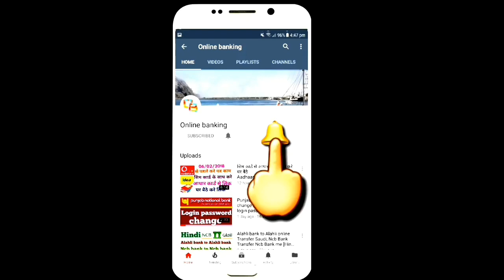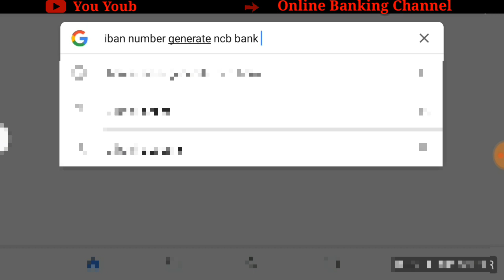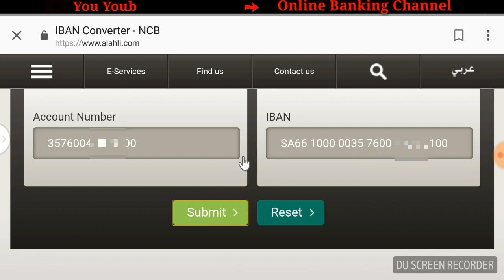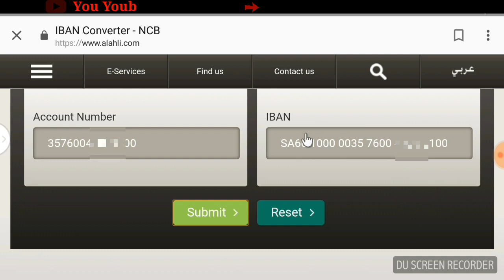Ncb bank generate IBAN Number Online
Namaskaar Dosto, is video mein maine aapse Ncb bank ka iban kaise generator ke baare mein baat ki hai aap mein se bahut se viewers ne mujhse pucha hai ki ncb bank iban  kaise karte generate hai ke baare mein baat ki hai aap mein se bahut se viewers ne mujhse pucha hai. Mujhe umeed hai ki yeh video aapko pasand aayega